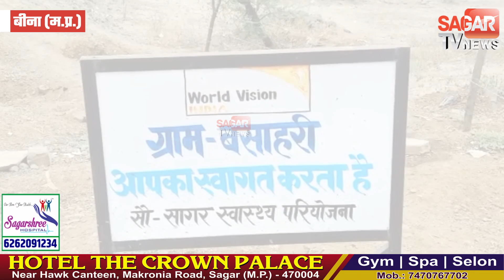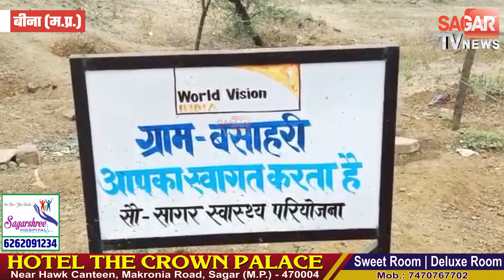सागर/बीना में मधुमक्खियों के काटने से बुजुर्ग की जान ही चली गयी || SAGAR TV NEWS